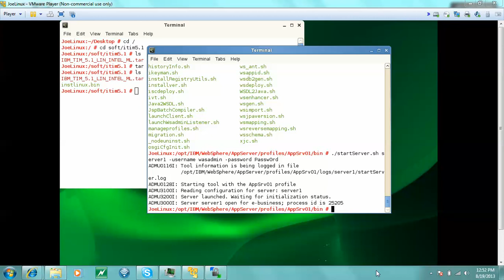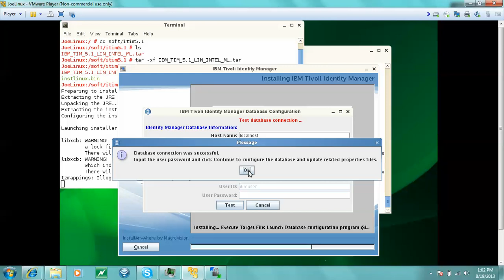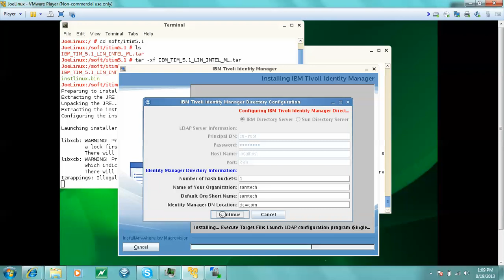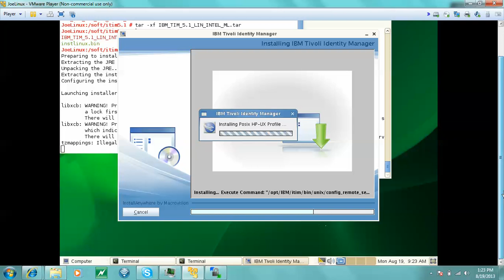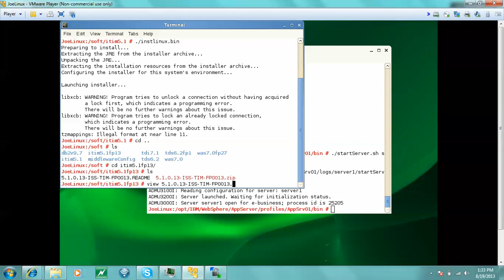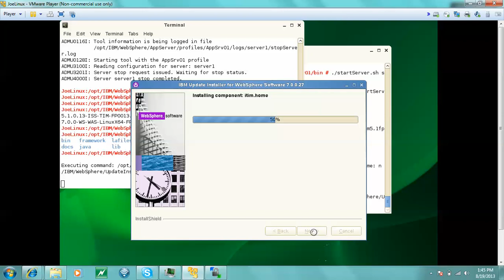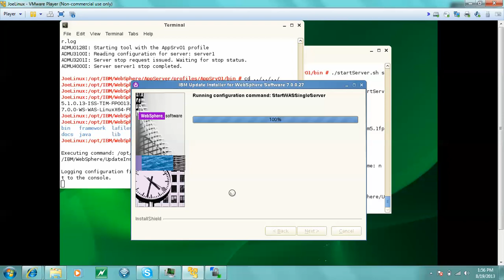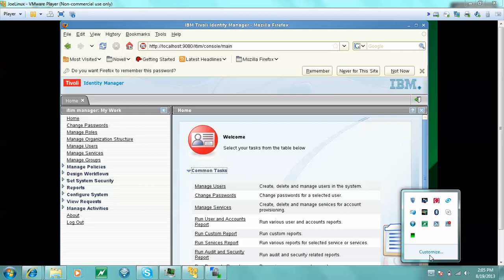How to install Tivoli Identity Manager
for more IBM Tivoli Installation video tutorials